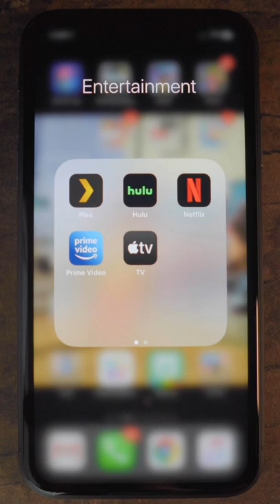Netflix binge-watching no longer a thing? 📺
By releasing entire seasons of series at once, Netflix upended traditional TV.

Now that the corporation is dealing with significant subscriber losses and a sharp decline in its share price, that strategy is coming under new examination.

One expert remarked, "With Netflix, it's incredibly easy to join for three to six months and then quit for three to six months." What will happen after "Stranger Things" and "Ozark" are finished?

🏦 Frustrated with traditional banks? Discover equity-based lending

😇 Get Crowdfunding for your Startup & Raise $50K to $5M from superfans & angel investors

💎 Play Games, Create NFTs, & Earn Real Money in the Open Metaverse

(BTC): 335m4LbHe7WC7TFeVWga8uxLqKSuJabeyL
(ETH): 0xeaf989e4ccfcffdcd18fd35741402e8275f5c16a
(DOGE): D895PGi2mNB8XMfSFBpwKFjDm4AEb9pGLt